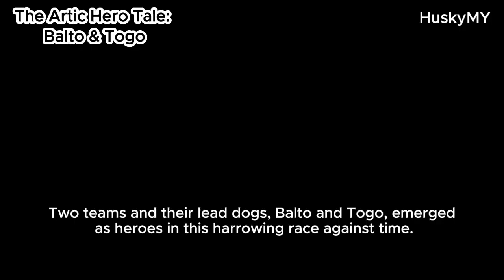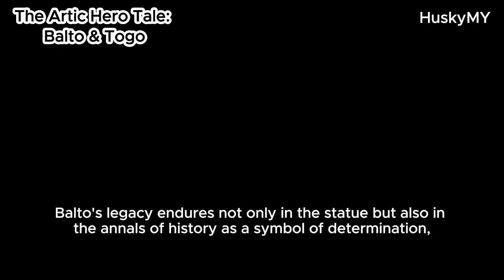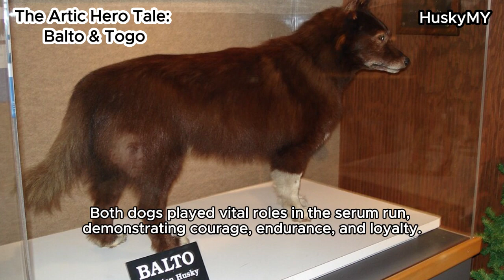The Artic Hero Tale: Balto & Togo (True Story Based On Facts)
The amazing true story of Balto & Togo The Siberian Husky!

The serum run to Nome in 1925 involved multiple sled dog teams covering different legs of the journey. While the complete list of all the dogs that participated is not readily available, there are notable dogs from different teams. Here are some of the key dogs involved in the serum run:

**Leonhard Seppala's Team (led by Togo):**
1. **Togo:** The lead dog on Leonhard Seppala's team, known for his exceptional endurance.
2. **Fritz:** Another dog in Seppala's team.
3. **Kasuko:** A Siberian Husky in Seppala's team.

**Gunnar Kaasen's Team (led by Balto):**
1. **Balto:** The lead dog on Gunnar Kaasen's team, who led the final leg of the journey into Nome.
2. **Fridtjof:** Another dog in Kaasen's team.

These are just a few of the dogs that played significant roles in the serum run. Many other sled dogs, each contributing to different legs of the journey, helped transport the life-saving serum and played crucial roles in the success of the mission. The exact names and details of all the dogs involved may not be fully documented, as the focus has often been on the lead dogs like Balto and Togo.

Special Photos Credit To:
American Kennel Association
Cleveland Museum of Natural History
By photo by Uris (English Wikipedia), statue by Frederick Roth - Own work by the original uploader, Public Domain,